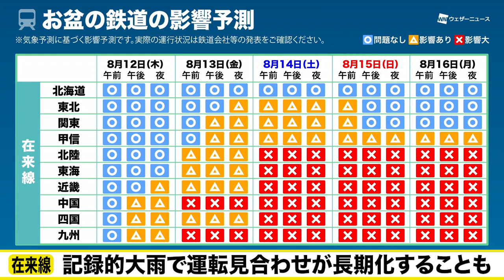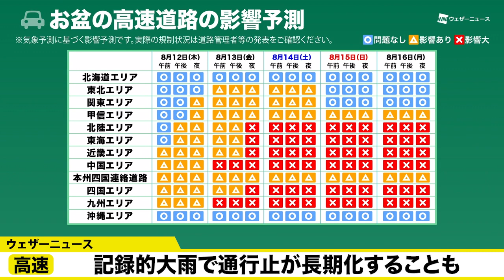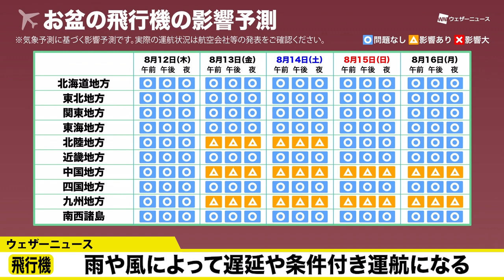【ウェザーニュース交通影響予測】お盆期間は交通機関に影響大 運転見合わせ・通行止の長期化も